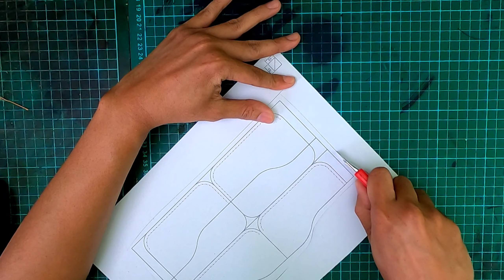Making leather Card Holder CH mk ii | membuat Dompet kulit super minimalis | Tutorial & Pattern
hai gengs,

kali ini kita coba buat Card holder ya, item goods ini mempunyai 2 card slots di sisi luar, 1 hidden card slot.

material memakai vegtan 1.8 mm, proses menggunakan metode manual tangan (handmade)

my personal youtube channel
Terima kasih.